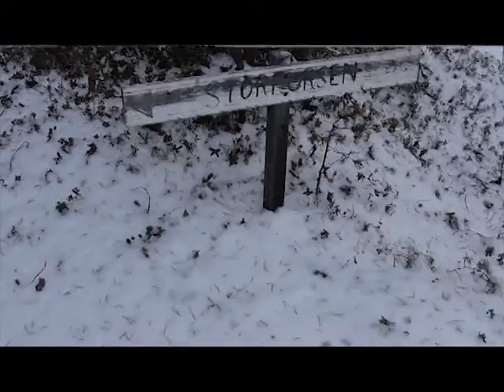Extremely winter geocaching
Storforsen från andra sida